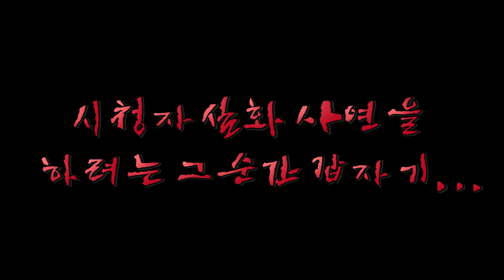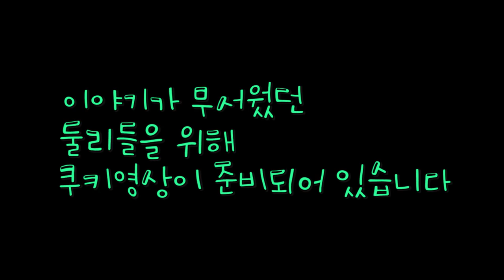[시청자 사연] 녹색치마의 비밀.. 이게 실화라니..